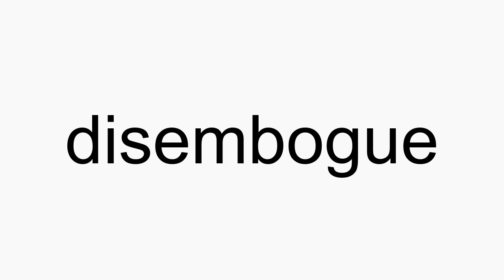How to pronounce disembogue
disembogue American English pronunciation. How to pronounce disembogue correctly. How to say disembogue in proper American English.